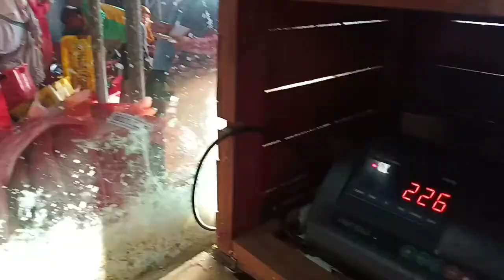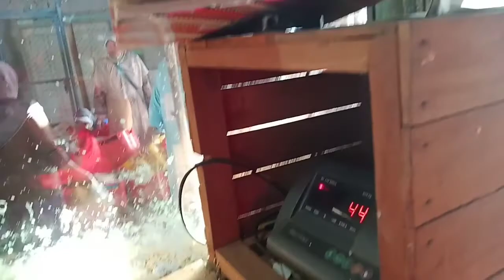rawai Bongkar kapal rawai atau holer juwana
Bongkar ikan holer atau rawe manual dapat ikan mahal dan ikan di kirim ke lestoran"